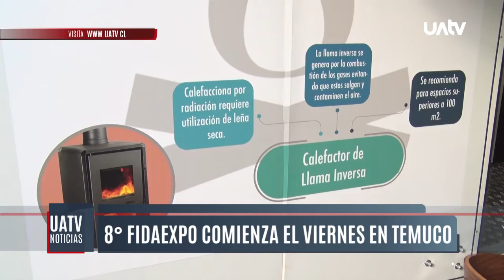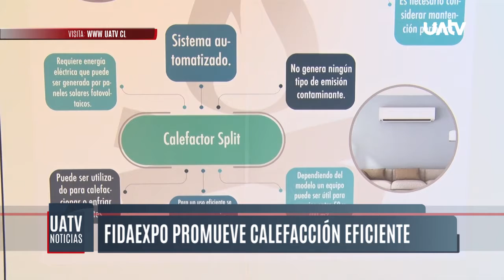Octava FIDAESPO comienza este viernes, promueve calefacción eficiente